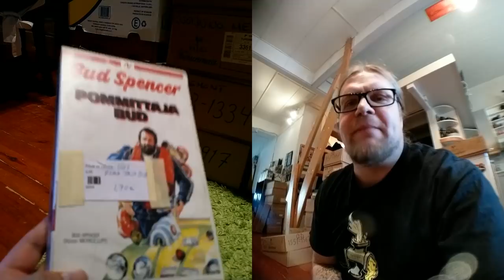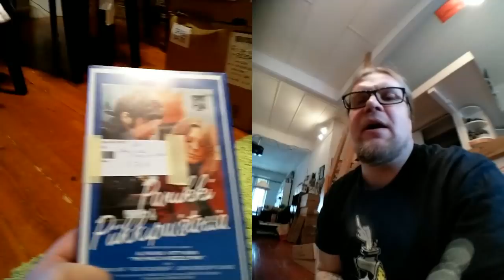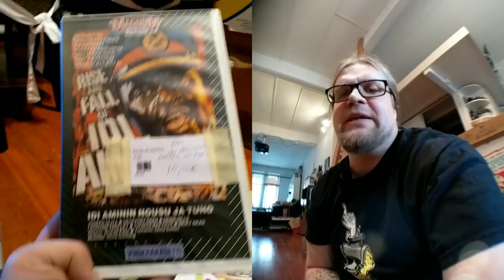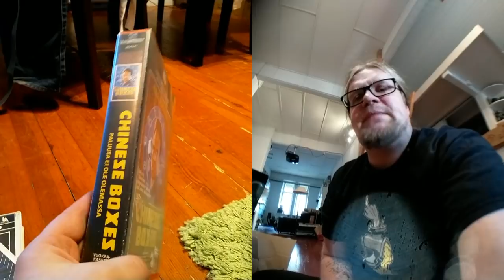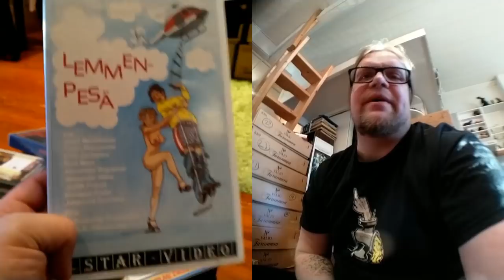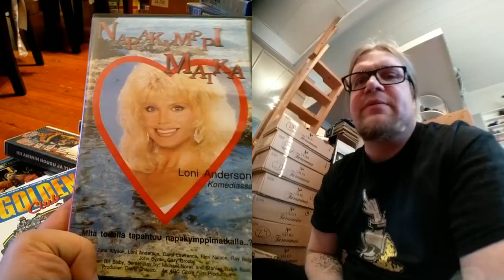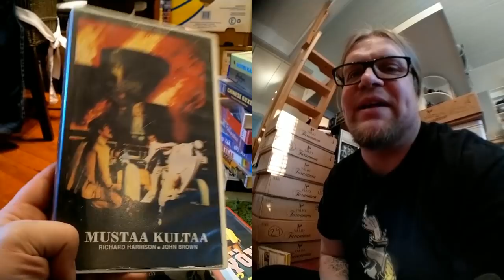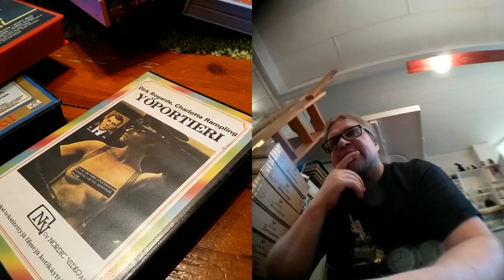Video Unboxer S03 E23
Another long episode of unboxing magic! Plenty of films in the mail call!